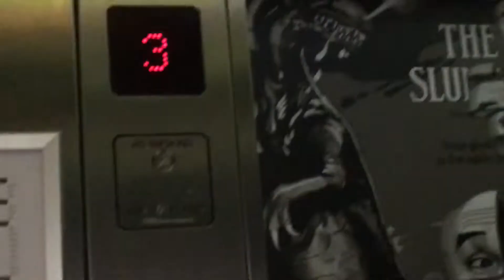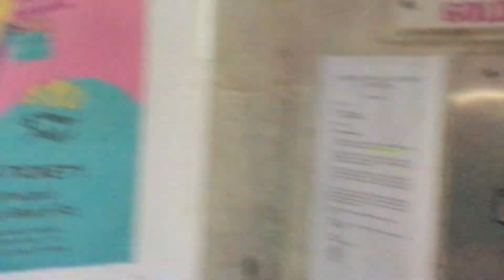Schindler Hydraulic Elevators - Golden Mile Tower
A bit vandalized but relatively nice. Judging by the indicator, it is also a bit newer than the office ones.